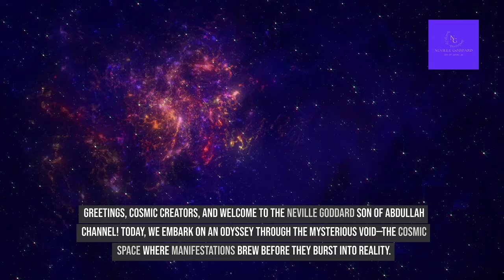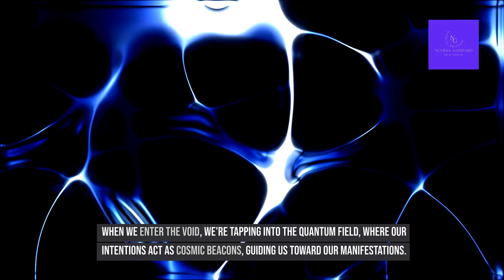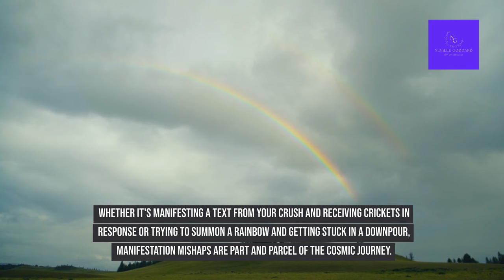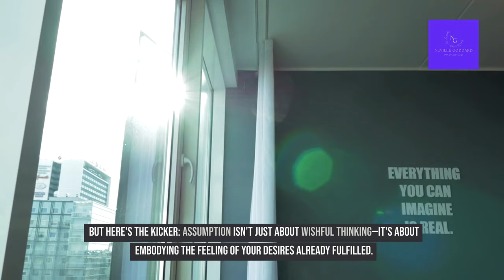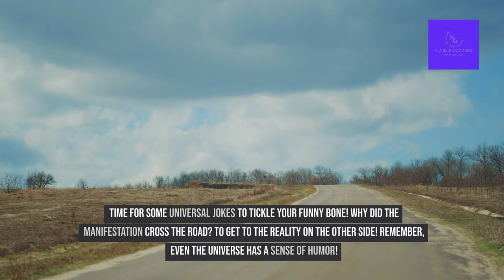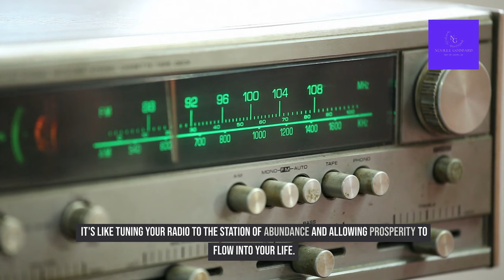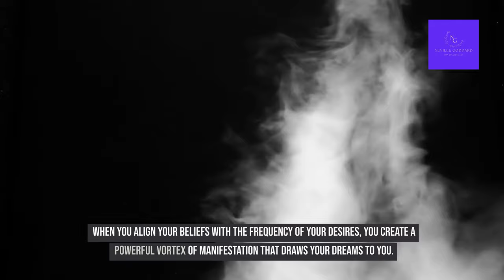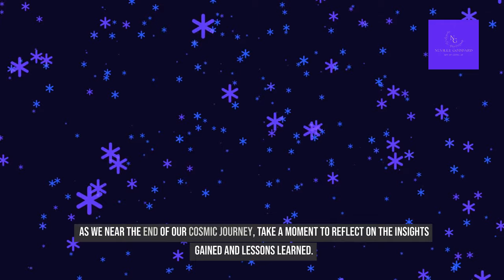Cosmic Conspiracy: Signs You're in the Void Before Manifesting!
Books:

Feeling is the Secret

The Power of Awareness

🌌 Dive into the cosmic abyss and uncover the truth about manifestation with our latest mind-bending video, "The Cosmic Conspiracy: 5 Signs You're in the Void Before Manifesting!" Are you stuck in a cosmic waiting room, wondering why your desires haven't materialized yet? Join us on a transformative journey through the void as we reveal the secrets of manifestation and how to navigate the cosmic currents with confidence and clarity. Buckle up for an hour-long adventure filled with cosmic wisdom, pop culture references, and plenty of laughs along the way. 🚀✨